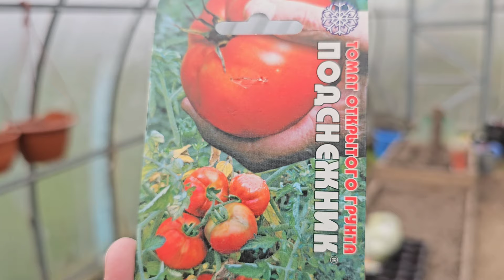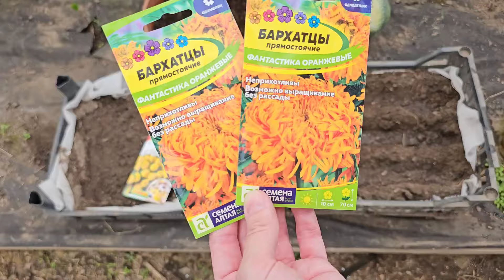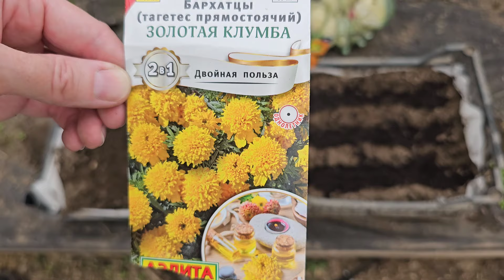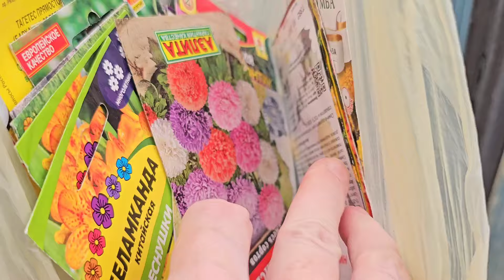Дела садовые | Время посева капусты, лука и астр | Всходы цветов